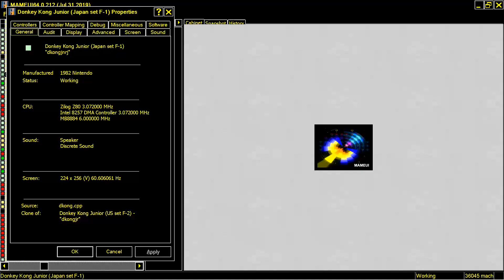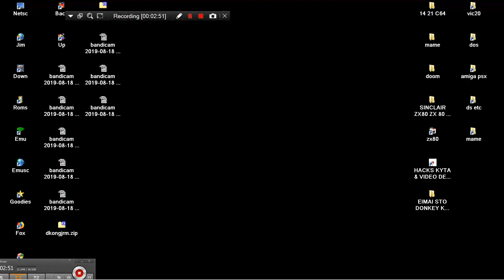ARCADE MACHINES MAME DONKEY KONG JUNIOR JR JAPAN SET F 1 1982 NINTENDO